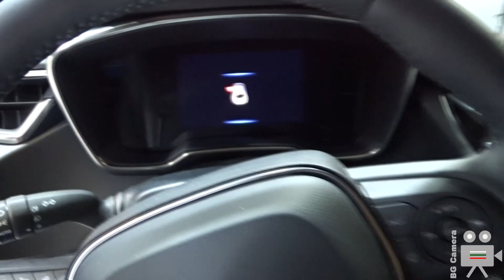2023 Toyota Corolla Hatchback Luxury Edition 122 HP - Interior, Exterior - Sofia Motor Show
Toyota Corolla 2023 Hatchback 1.8 HSD e-CVT Luxury Edition 122 HP at the Sofia Motor Show.